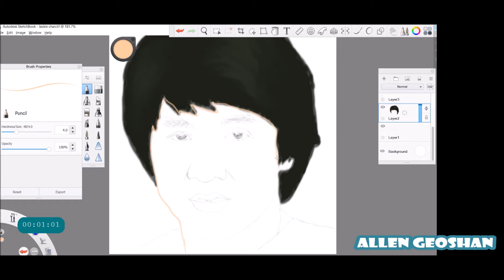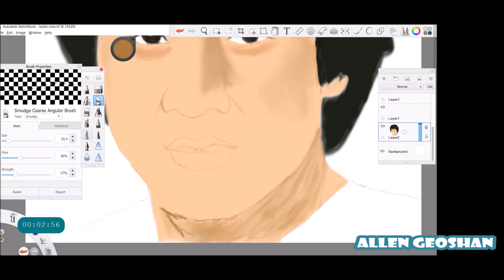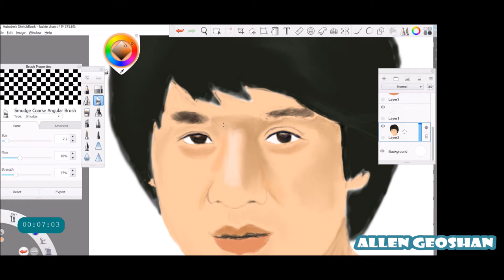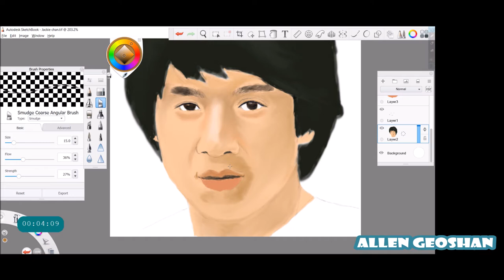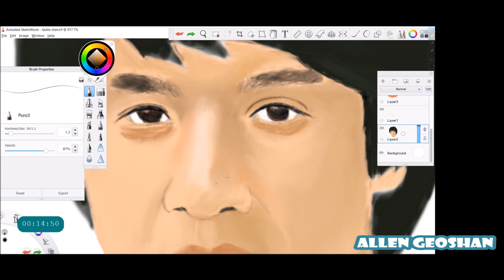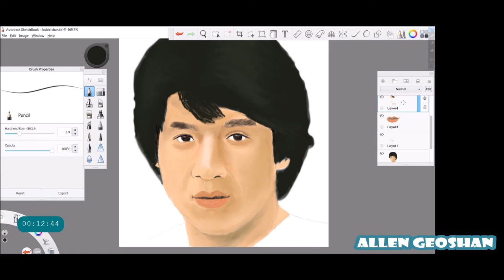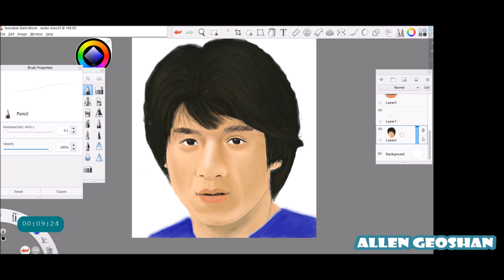Kung Fu Master Jackie Chan Digital Drawing- Time Lapse - 7 Minutes! | Art | Portrait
Realistic Digital Portrait (Drawing) of the King of Action Comedy Jackie Chan!

Color art of one of the most reputed Actors / Action Superstar/ Comedian of our time.

This is how we can draw digital portraits in autodesk sketchbook. This can also be replicated on a piece of paper.

Category : Digtal Portrait / Digital Art /Painting /Drawing/ How to Draw Jackie Chan

Tools Used: Pencil , Smudge Coarse Angular Brush

Time - 8 Hours Sketching  2 Hours Editing